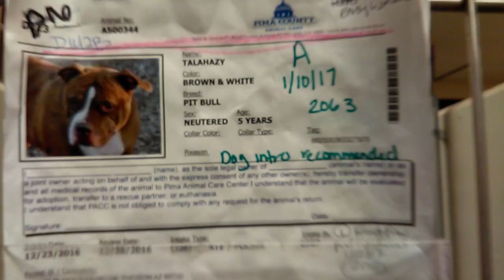Old film❤️Talahazy 5y A500344 kennel 142 Pit Bull Pima Animal Care Center❤️1-28-2017adopted3-25-2017